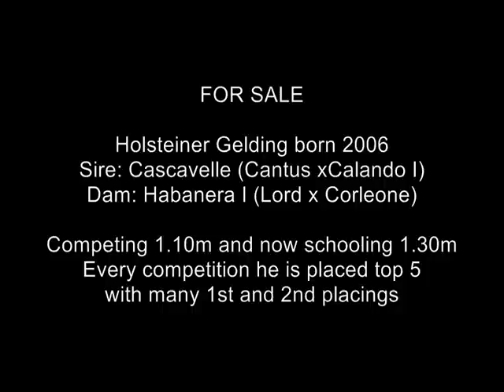Cascavelle06 holsteiner showjumper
FOR SALE: Holsteiner bay gelding born 2006. Sire: Cascavelle (Cantus x Calando I) Dam Sire: Lord. He is appprox 16.2hh tall. Last year as a 4 year old he competed in the more prestigious age classes where he placed everytime 5th or upwards, 2x 1st place and 3x 2nd place. He has shown upto 1.10m and will be a very nice prospect for classes 1.35m upwards in the future. His full brother is actually competing in World Cups so he certainly has the pedigree behind him for a great career.
Video contains 2 x shows and 1 x training clip.